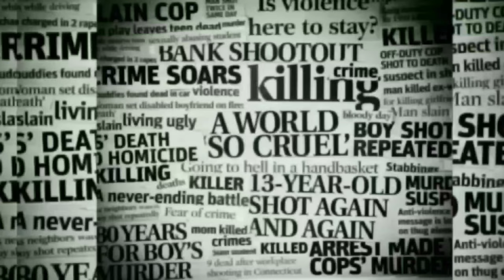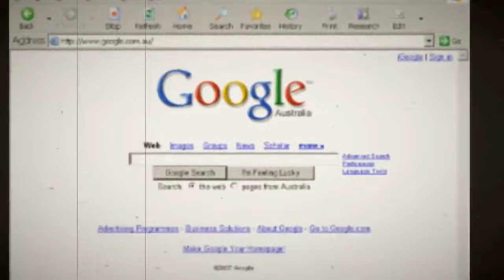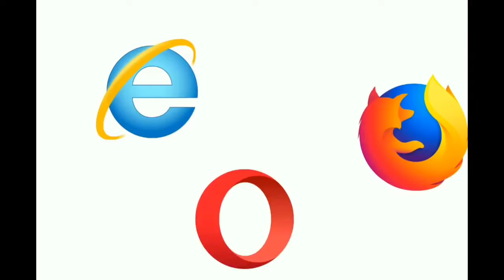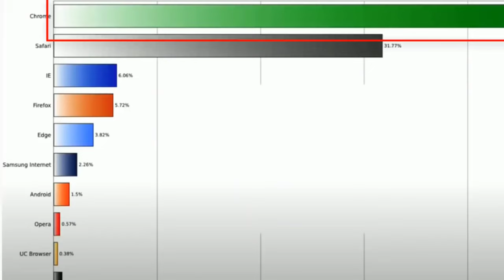Sundar pichai! Richest NRI from India???